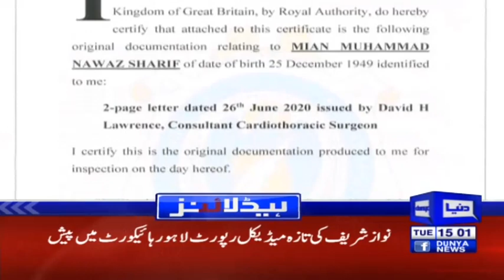Nawaz Sharif's life is in more danger now | Headlines 3 PM | 28 July 2020 | Dunya News | DN1